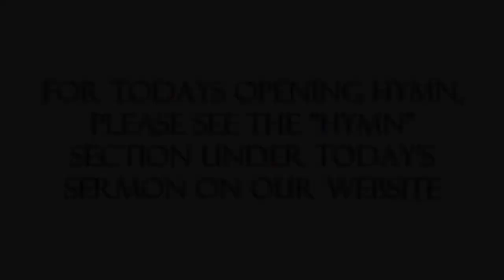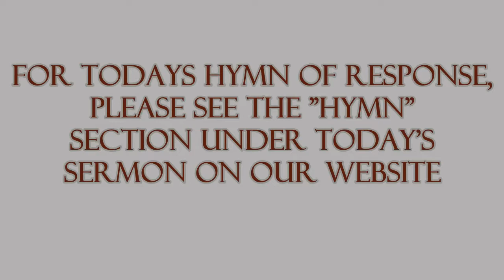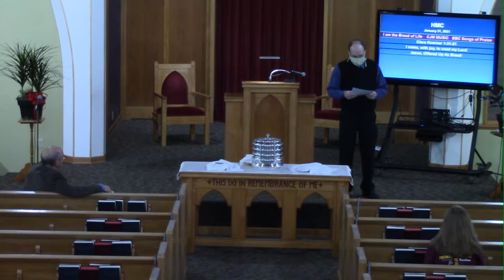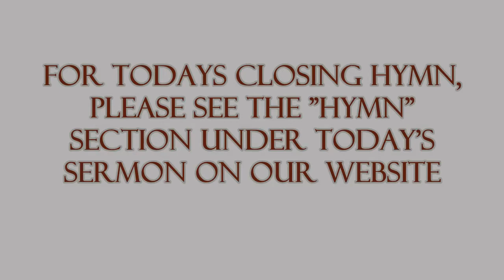HMC 1/31/21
Worship Service